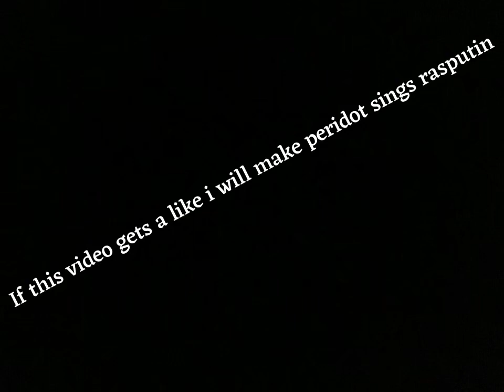Like this video and I will make peridot sings Rasputin